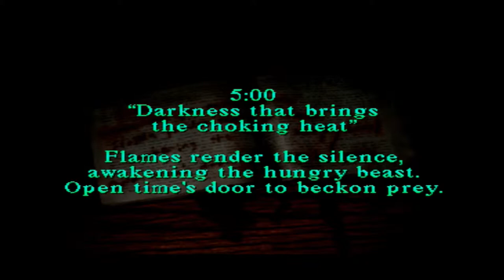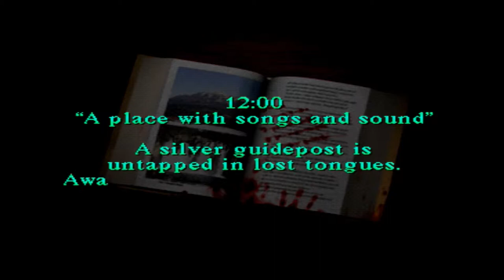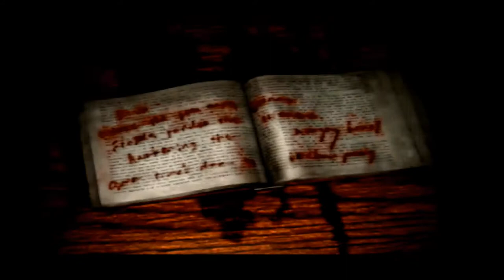Silent Hill PS1 - PART 4 - "YOU'RE GOING TO DIE"